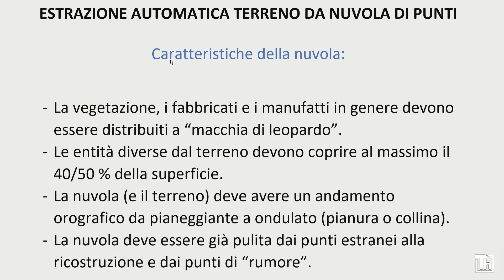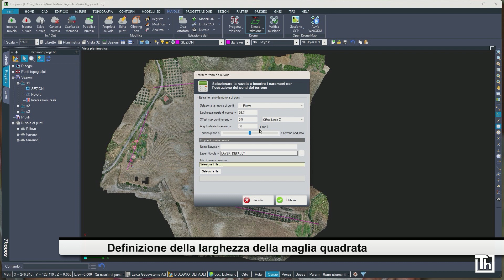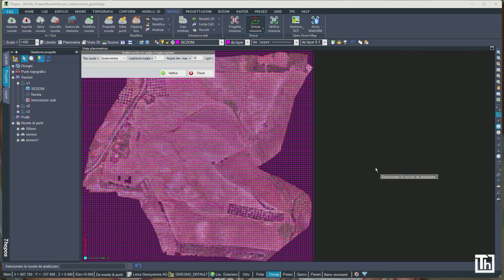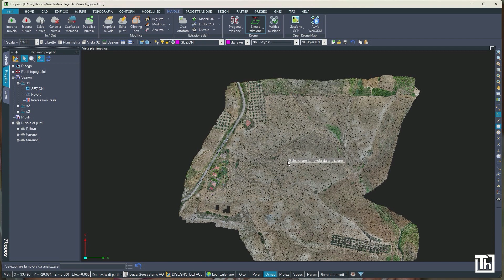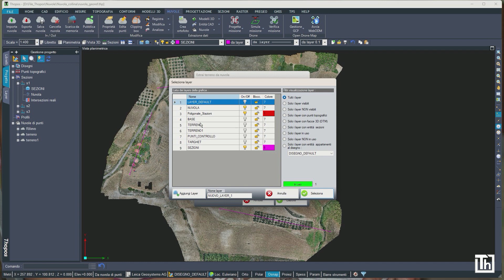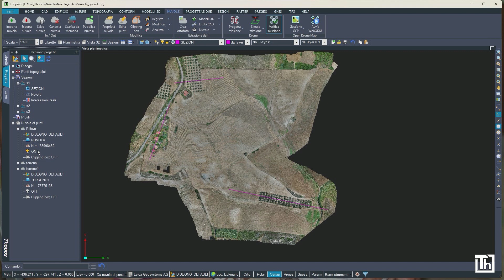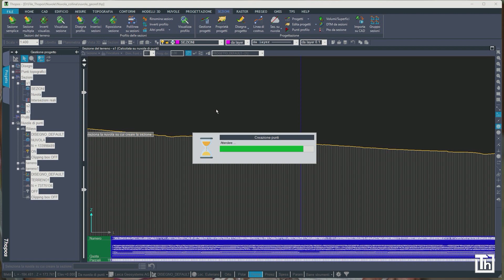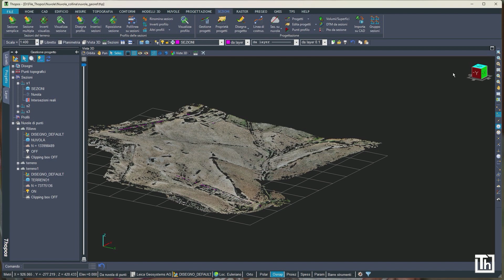Ricavare il terreno da una nuvola di punti fotogrammetrica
In questo video spiego come ricavare (estrarre) automaticamente il terreno da una nuvola di punti fotogrammetrica.
La procedura spiega come eliminare automaticamente da una nuvola tutti gli elementi estranei al terreno come edifici, alberi, infrastrutture, ecc.